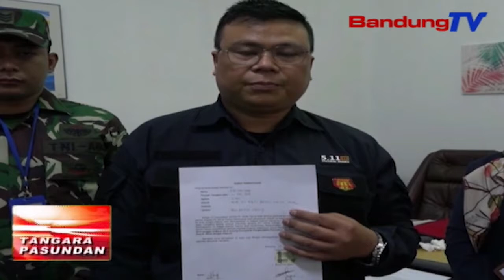Nuding Japrem Citarum Harum, PT. Kimia Farma Klarifikasi | TP | BANDUNGTV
TP | BANDUNGTV | ELBY NOPITRI | Mucunghulna Erongan Menta Japrem Atawa Duit Bulanan Ka Satgas Citarum Harum Sektor Dua Puluh Dua Kota Bandung, Ngarojong Pihak PT Kimia Farma Medalkeun Klarifikasi, Taya Satgas Citarum Harum Anu Menta Jatah Ka Pihak Kimia Farma. Eta Erongan Teh Ngarugikeun Ngaran Satgas Citarum Harum Anu Keur Satekah Polah Mulangkeun Kualitas Walungan Citarum.